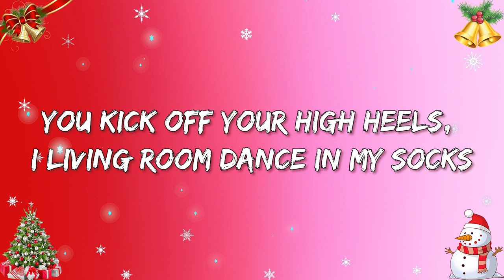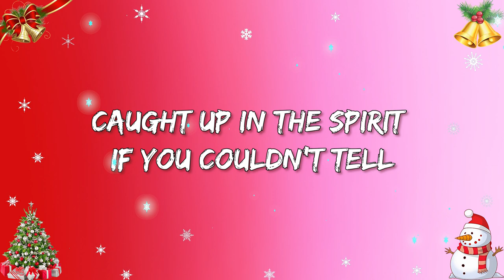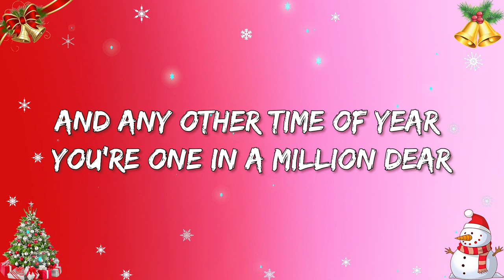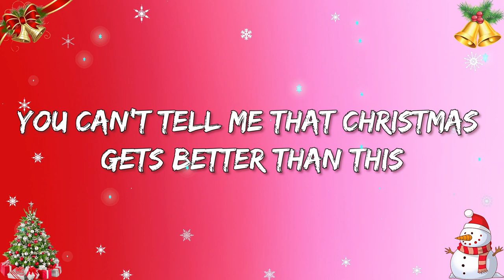🎄 Brett Eldredge – Feels Like Christmas (Letras/Lyric)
🎶 Feels Like Christmas Letra:🎤

Banisters wrapped in holly and lights
Evergreen candle and cinnamon spice
You need the mantel glowing in the fire
Said hallelujah, feels like Christmas
Can't believe I get to witness this
Red velvet sport coat, gentleman jack on the rocks
You kick off your high heels, I living room dance in my socks
With Bing on the speakers, you smile and my heart drops
I said hallelujah, feels like Christmas
Waiting all year long
Hey, hey, hey Santa's on his way
Ho, ho, ho where's the mistletoe?
'Cause the only thing missin' is you and me kissin'
To cross right off my list
You can't tell me that Christmas gets better than this
Caught up in the spirit if you couldn't tell
The moment that I saw you I heard Carol of the Bells
The angles were singing as the snow gently fell
Benn waiting my life long
And any other time of year you're one in a million dear
But tonight you got a heavenly kind of glow
no, you cant
Oh, it feels like Christmas (hallelujah, feels like Christmas)
Oh yeah, oh, whoa (hallelujah, feels like Christmas)
Mm